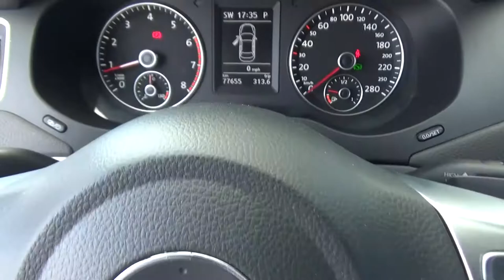Volkswagen / Jetta / 2013 - DM246986